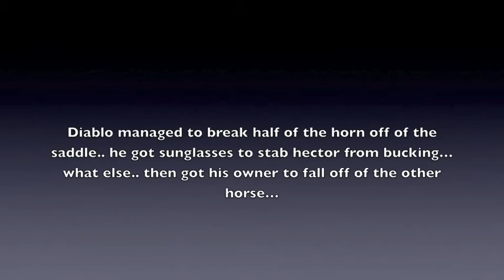Diablo Getting Breaked in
Diablo who after watching this video has officially earned his name.. gets broken in.